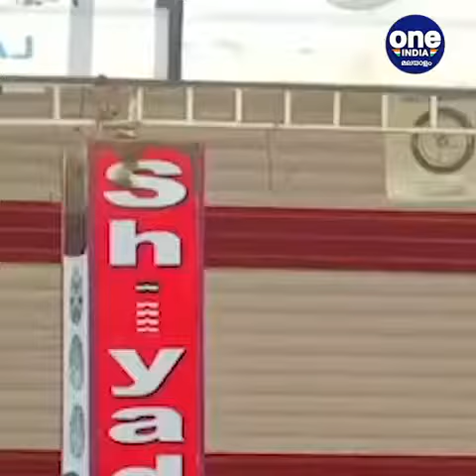കോഴിക്കോട് നഗരത്തിൽ 12 ഇടങ്ങളിൽ കവർച്ച; യുവാവ് അറസ്റ്റിൽ | Robbery at 12 places in Kozhikode city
കോഴിക്കോട് നഗരത്തിൽ 12 ഇടങ്ങളിൽ കവർച്ച; യുവാവ് അറസ്റ്റിൽ
Robbery at 12 places in Kozhikode city; Young man arrested